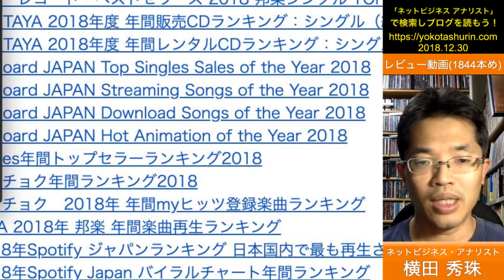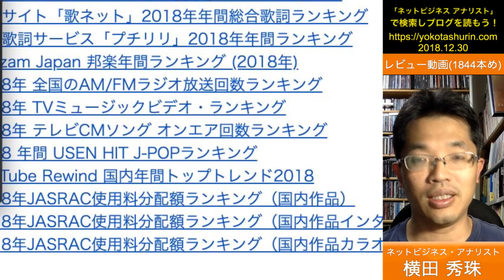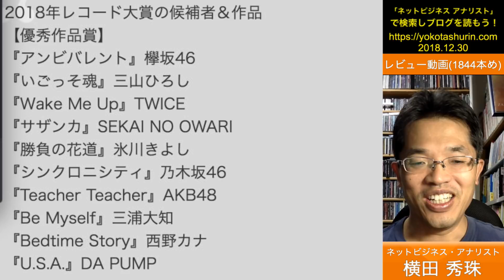第60回レコード大賞 乃木坂46｢シンクロニシティ｣決定だが果たして妥当なのか？